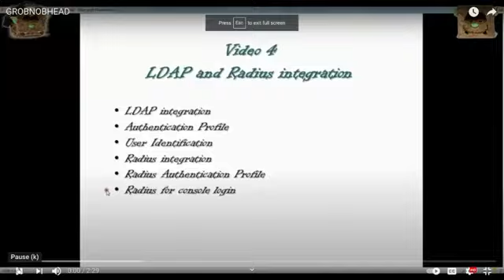Brindle on Brindle - in his own words...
Welcome to the Wacky, Zany and Crazy World of MattTaylorTV!

I am your host Matt Taylor!

Some people call me a menace to society; I just like to think I’ve got big boobs.